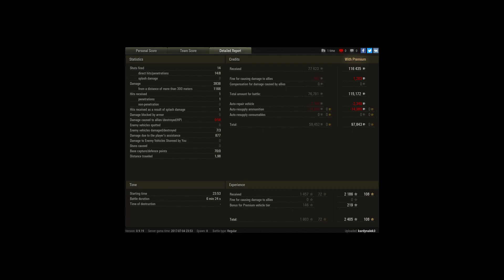Rheinmetall Skorpion G, Sacred Valley, Standard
Player: kardynalek3 [AFKPL]